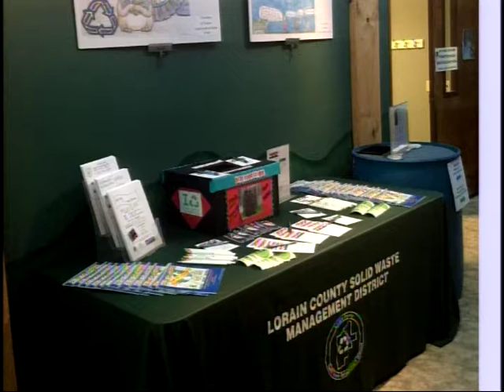Lorain County Commissioners' Meeting 12 2 2015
0:03:03 Brandi Schnell (Solid Waste Management District) gives an update on America Recycles Day activities and the recent event at Carlisle Township. Commissioner Lundy draws the winner of the free rain barrel.
0:05:10 Administrator Cordes outlines the matters to be discussed in executive session.
0:06:33 Discussion on the sign to be seen from SR 57 which will advertise the Collection Center and Training Center, which will be managed by the Port Authority. They also intend to paint the building and try to give the complex a more corporate appearance.
0:10:28 Commissioner Kalo mentions the importance of transit and thanks Oberlin for being a partner in providing a much needed service. The issue of transportation is such an issue particularly in terms of keeping the workforce active and reliable- the lack of people with reliable transportation effects the number of larger companies that are able to set up shop within the county.
0:20:05 Commissioner Kokoski report.
0:20:52 Commissioner Kalo report.
0:25:32 Commissioner Lundy report.
Call for public comment: none.